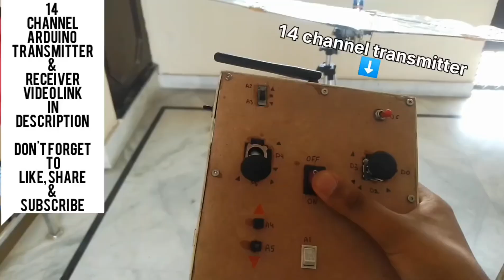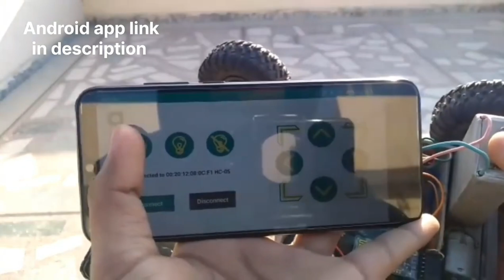Top 4 DIY Arduino Projects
Hello everyone..
In this video I will share top 4 DIY Arduino Projects that you can make easily at your home with very few parts that are easily available in home.

Thanks to NCS for background music.